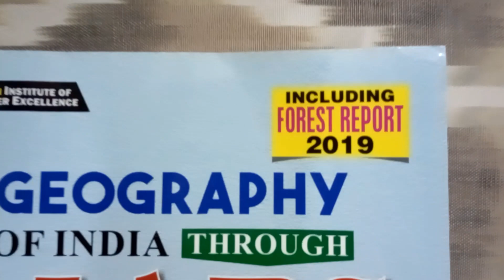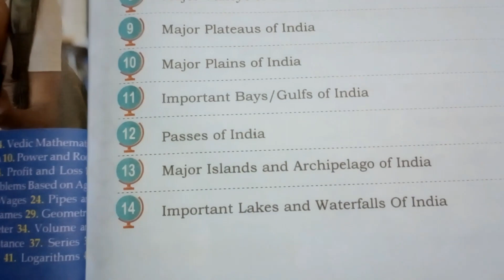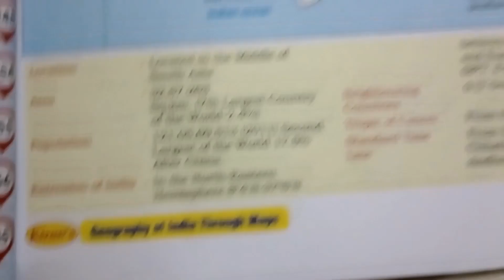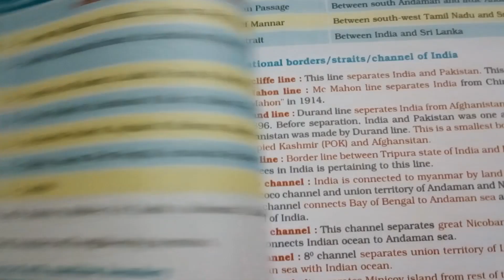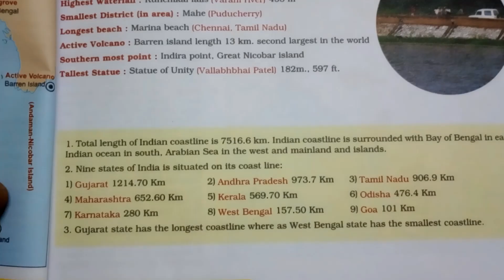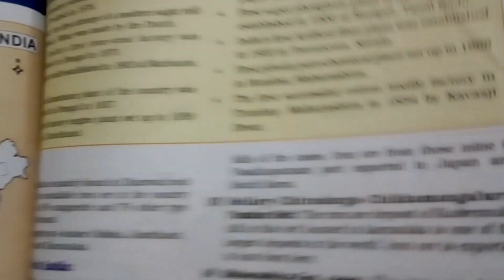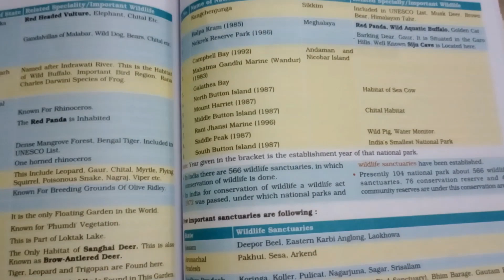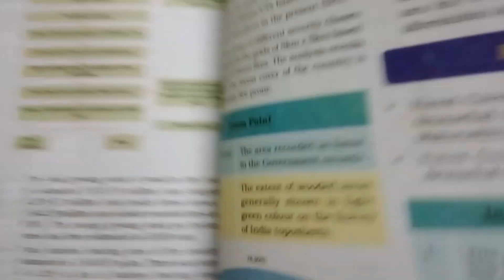Geography of India through maps I WBCS , SSC, WBP ছাড়াও সমস্ত ধরনের পরীক্ষার জন্যে খুবই উপযোগী বই🔥🔥